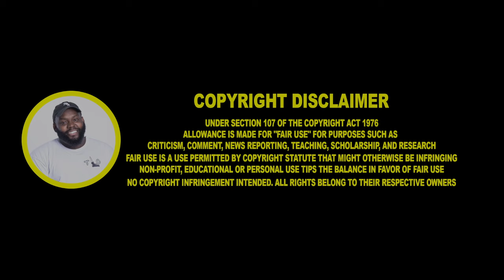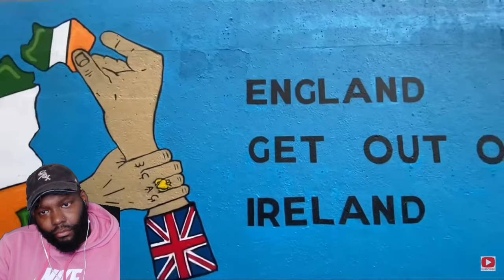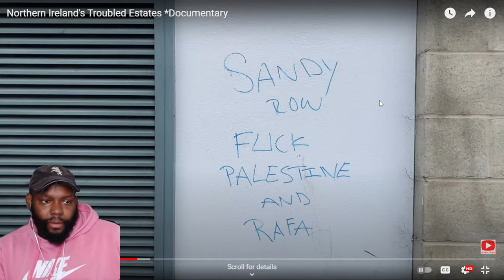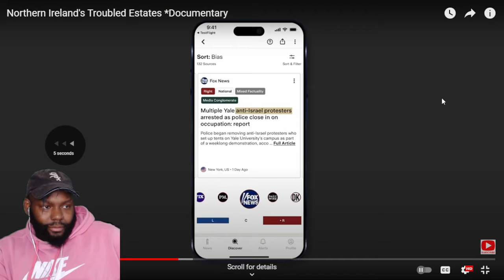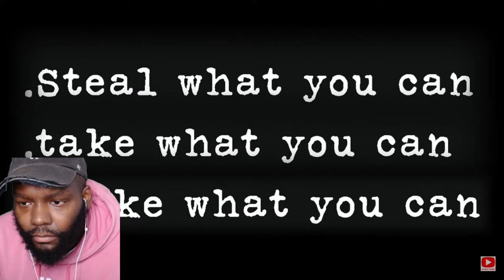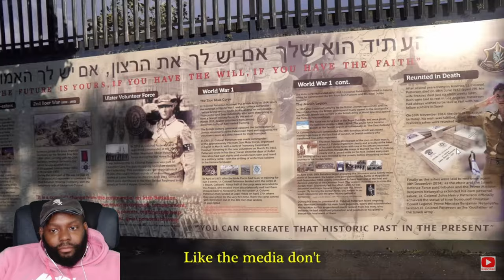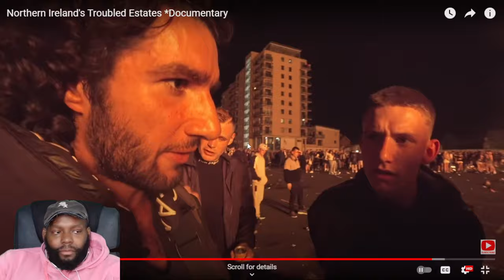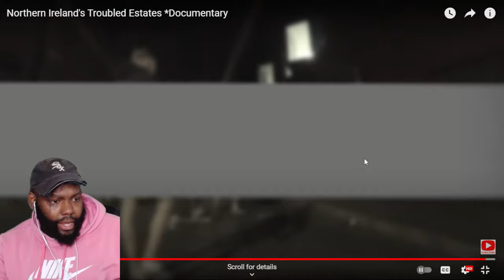CHICAGO DUDES REACTION TO Northern Ireland's Troubled Estates *Documentary